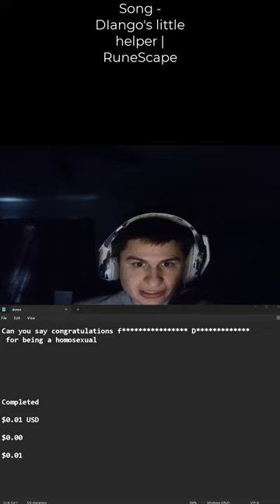"Can you say congratulations f**************** D************* for being a homosexual..."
Can you say congratulations f D
 for being a homosexual

Completed

$0.01 USD

$0.00